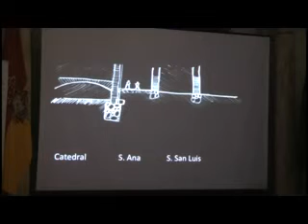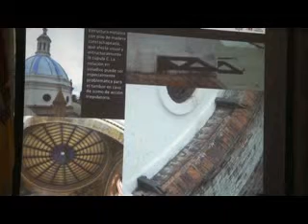CATEDRAL INMACULADA DE CUENCA NECESITA RESTAURACIÓN INTEGRAL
LA CATEDRAL INMACULADA DE CUENCA NECESITA UNA RESTAURACIÓN INTEGRAL Y UNA INVERSIÓN DE 2 MILLONES DE DÓLARES, PARA DEJARLA EXPEDITA Y CONTINÚE COMO EL ICONO ARQUITECTÓNICO DE MAYOR REPRESENTATIVIDAD….